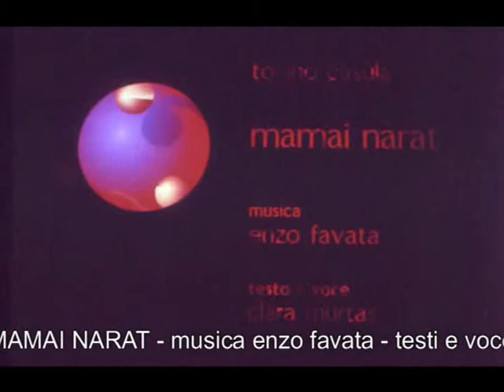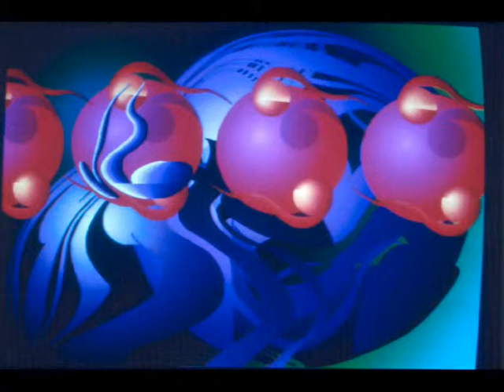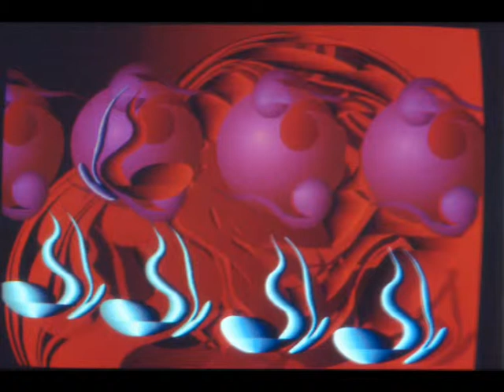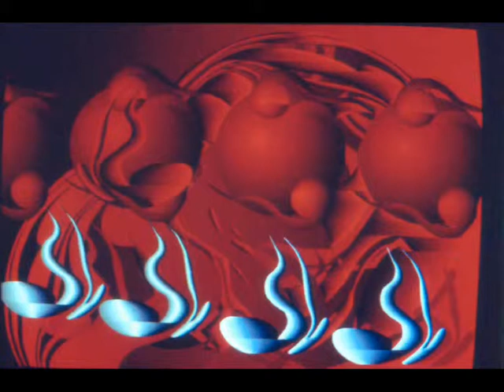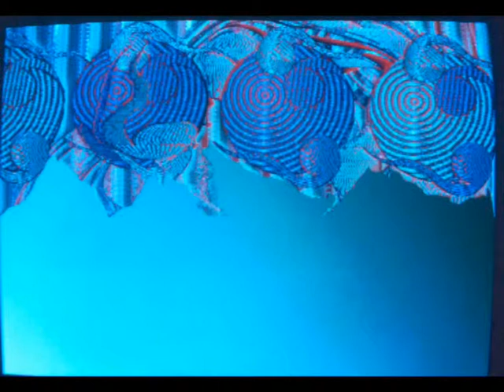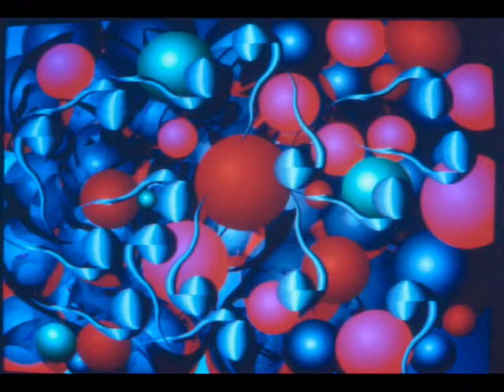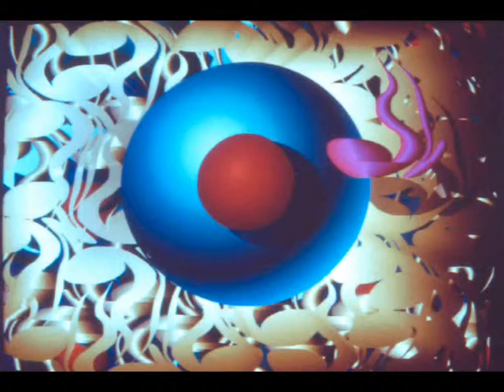09 mamai narat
cortronico astratto bidimensionale (diafania), finito nel mese di aprile 1991, con musica di enzo favata, voce e testi di clara murtas